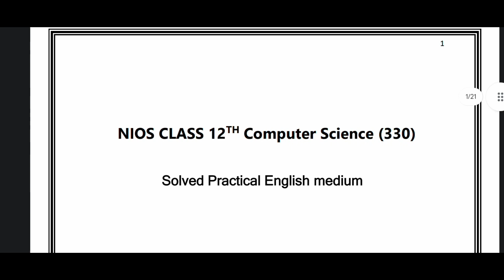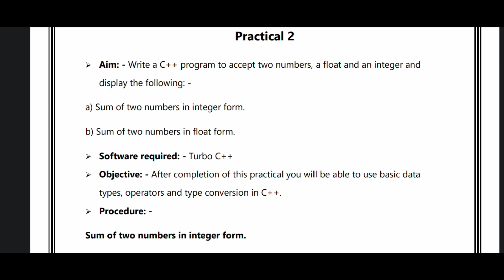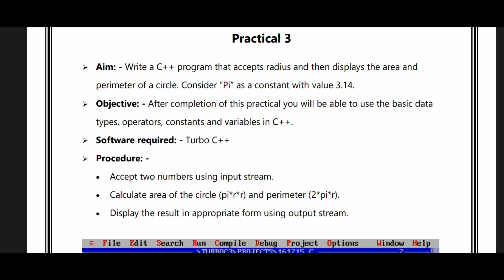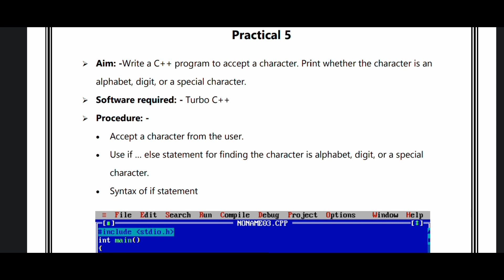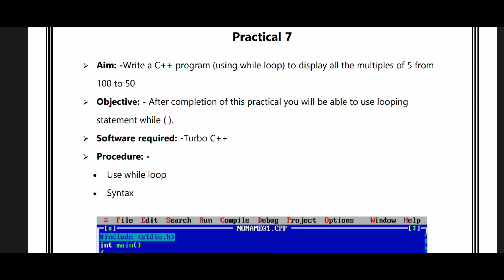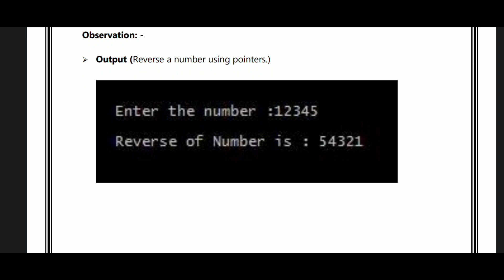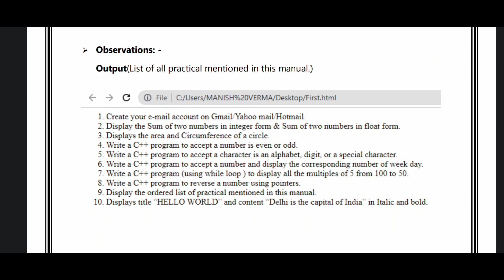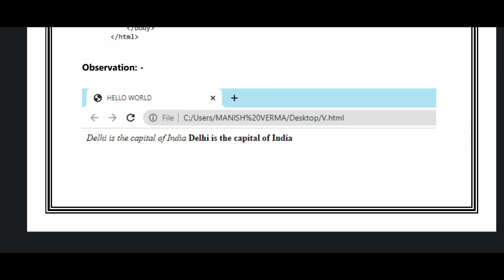Nios Class 12th Computer Science (330) Solved Practical Solution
For Buying TMA And Practicals Or Any Problem.

Free Practical Link :-

4 SUBJECTS TMA BUYER PRICE @110Rs

5 SUBJECT TMA BUYER PRICE @140Rs🎊 LIMITED PERIOD OFFER ⚠️

4 SUBJECT PRACTICAL BUYER PRICE @360RS

5 SUBJECT PRACTICAL BUYER PRICE @450RS

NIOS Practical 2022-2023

All NIOS TMA And Practicals 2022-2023

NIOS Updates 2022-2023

NIOS PRACTICAL 2023

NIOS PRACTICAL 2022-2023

NIOS 10TH HOME 216 SCIENCE SOLVED PRACTICAL

Nios 10th (216 Home Science ) Practical

Nios Practical Front Page | How to make Nios Practical Front Page | Nios Practical | Nios Practical April 2023 Nios Practical Problems | Nios Practical upload kaise kare | Nios Practical kitne marks ka hota hai | Nios Practical 2023 | Nios Practical April 2023 | Nios April 2023 Big | Nios Practical October 2023 | Nios 10th And 12th Class Practical 2023 | Solved Practicals 2023

Latest Updates Theory, Tma, Practical Exam

Nios admission

Nios TMA

Nios Practical

Nios Study Materials Nios Exam Updates

nios admission 2023 nios admission 2023 last date